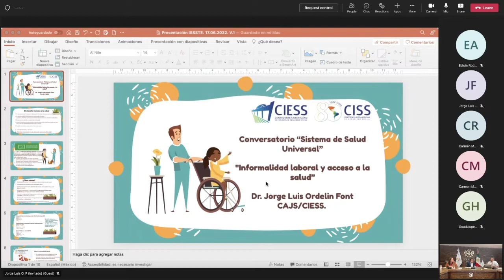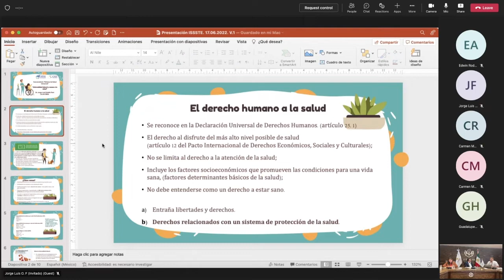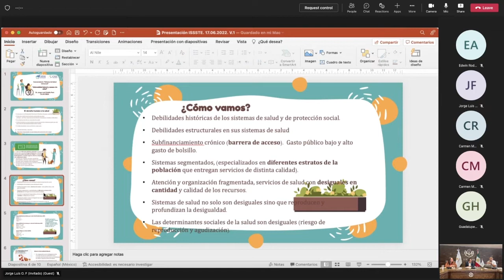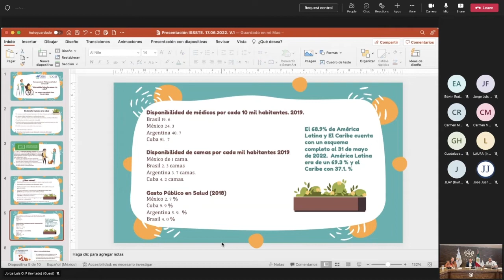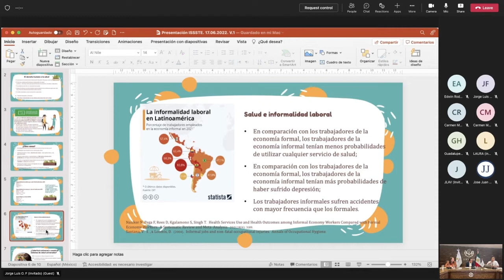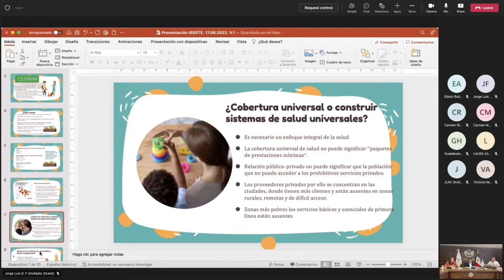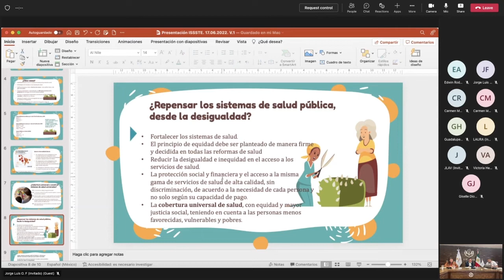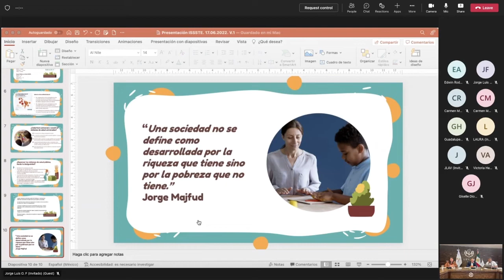Conversatorio Sistema de Salud Universal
Participantes:

Dra. Laura Esther Muy Roldán
Subdirectora de Atención al Derechohabiente

Pavel Givert González Carreón
Subdirector de Relaciones Internacionales

Dr. Jorge Luis Ordelin Font
Investigador de la CISS